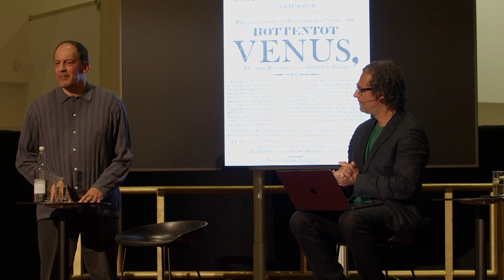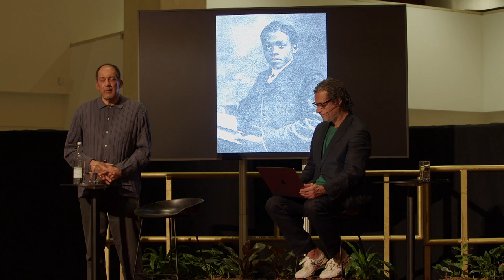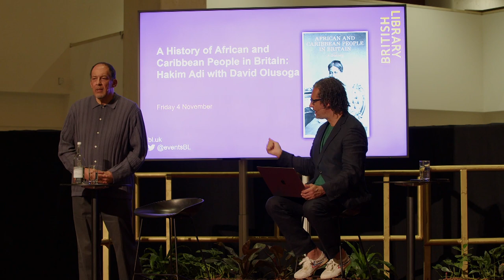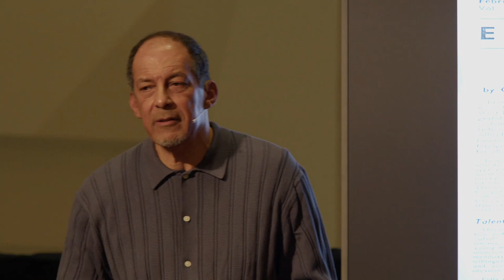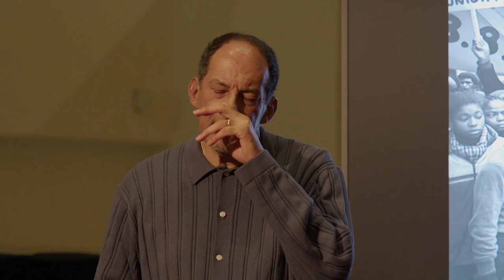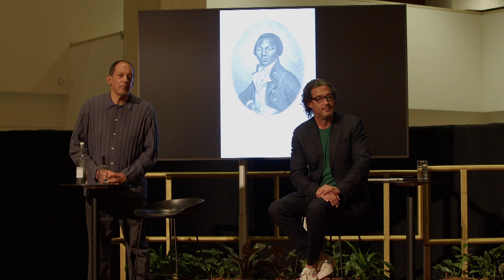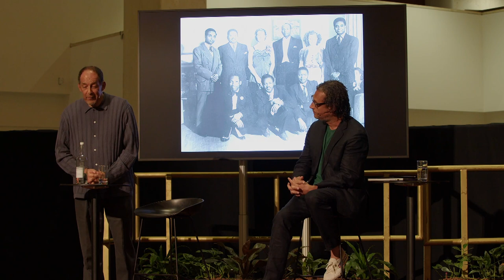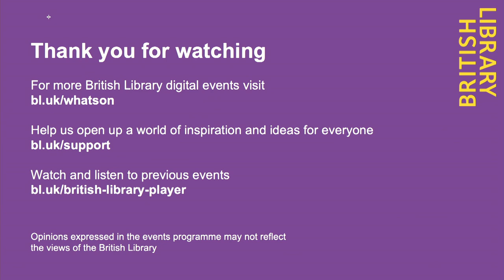A History of African and Caribbean People in Britain: Hakim Adi with David Olusoga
This event took place on the 4th of November 2022. The information below is correct as of the publication date.

Despite the best efforts of researchers and campaigners, there remains a tendency to reduce the history of African and Caribbean people in Britain to a simple story: one that begins in 1948 with the arrival of a single ship, the Empire Windrush, and one that continues mostly apart from a distinct British history, overlapping only occasionally amid grotesque injustice or pioneering protest.

Yet, as acclaimed historian Hakim Adi demonstrates in his new book, from the very beginning there have been African and Caribbean men and women set at Britain's heart. Libyan legionaries patrolled Hadrian's Wall while Rome's first 'African Emperor' died in York. In Elizabethan England, 'Black Tudors' served in the land's most eminent households while African explorers helped Sir Francis Drake circumnavigate the globe. And, as Britain became a major colonial and commercial power, it was African and Caribbean people who led the radical struggle for freedom – a struggle which raged throughout the 20th century and continues today in Black Lives Matter campaigns.

In conversation with fellow historian David Olusoga, Adi reveals some of this past and its impact on the present moment, shining a light on how much our greatest collective achievements – universal suffrage, our victory over fascism, the forging of the NHS – owe to these men and women.

Hakim Adi is Professor of the History of Africa and the African Diaspora at the University of Chichester. Hakim was the first historian of African heritage to become a professor of history in Britain. In January 2018, he launched the world’s first online Masters by Research (MRes) programme on the History of Africa and the African Diaspora. Hakim is the founder and consultant historian of the Young Historians Project. He has appeared in many documentaries and has written widely on the history of Africa and the African Diaspora, including history books for children.  His latest publication is Africa and Caribbean People in Britain: A History – the focus of this event.  Other books by Hakim include: Pan-Africanism and Communism: The Communist International, Africa and the Diaspora, 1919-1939, Pan-Africanism: A History and, as editor Black British History: New Perspectives and Black Voices on Britain.

David Olusoga is a historian, author, presenter and BAFTA-winning film-maker. He is Professor of Public History at the University of Manchester, the author of books including Black and British: A Forgotten History, which was longlisted for the Orwell Prize, shortlisted for the inaugural Jhalak Prize and won the PEN Hessell-Tiltman Prize. A children's edition, Black and British: A Short, Essential History was published in 2020. His television credits include Civilisations, Black and British, Our NHS: A Hidden History, A House Through Time and the BAFTA award-winning Britain’s Forgotten Slave Owners. In 2019 he was awarded an OBE for services to history and community integration.